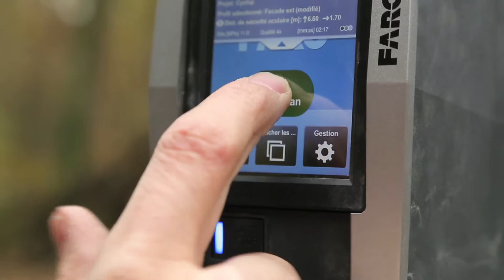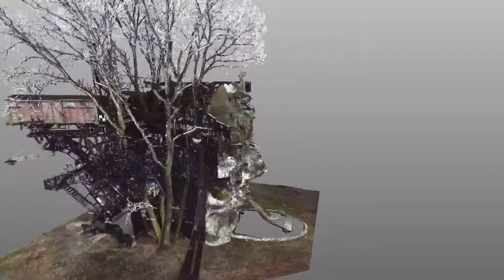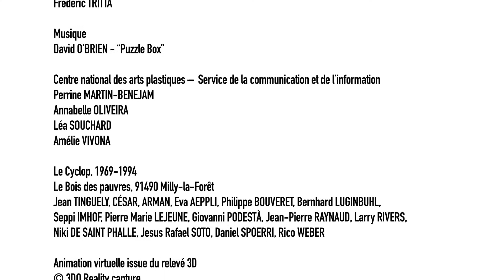Le Cyclop de Jean Tinguely, reconstitution en 3D de la face aux miroirs - 2015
Stéphane Delcroix de la société 3DO Reality Capture présente la première étape clé du chantier de la restauration du Cyclop : la numérisation en 3D de La Face aux miroirs. Il nous explique le fonctionnement du scanner tridimensionnel qui permet d’obtenir un relevé exact de l’intérieur et de l’extérieur de l’œuvre. Étape charnière dans la restauration, la numérisation en 3D permettra de conserver la trace de l’emplacement précis des miroirs avant le démontage et constituera une base pour la future visite virtuelle du Cyclop.